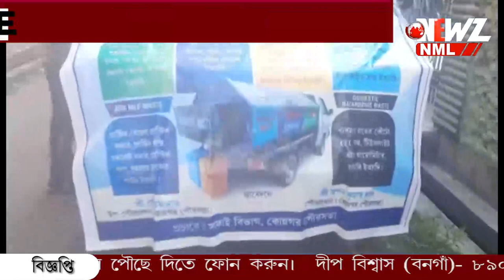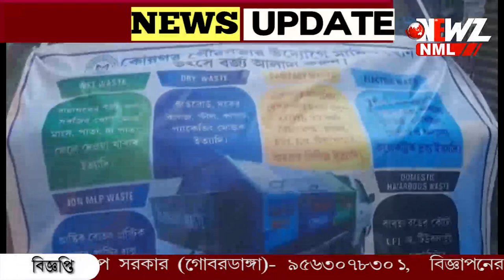শহর কে পরিচ্ছন্ন রাখতে পৌরসভার অভিনব উদ্যোগ।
পরিবেশ এবং শহর কে পরিচ্ছন্ন রাখতে কোন্নগর পৌরসভার অভিনব উদ্যোগ। এবার থেকে পৌরসভার গাড়ি  বাড়ি থেকে নেবে নয় রকমের নোংরা আবর্জনা। পৌরসভার এই উদ্যোগ কে সাধুবাদ জানিয়েছে সকলেই।